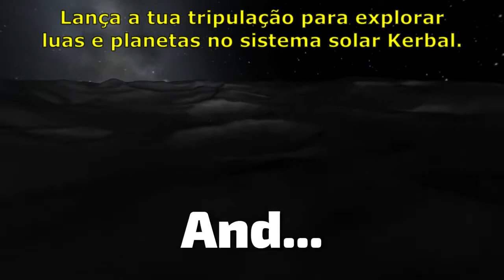JOGOS DE SIMULADORES (VÍDEO #3): MUITO DIVERTIDOS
VÍDEO 1: CITIES SKYLINES [SKYLINES DAS CIDADES] | FARMING SIMULATOR 19
VÍDEO 2: JOB SIMULATOR [SIMULADOR DE TRABALHO] | JURASSIC WORLD EVOLUTION [EVOLUÇÃO DO MUNDO JURÁSSICO]
VÍDEO 3: KERBAL SPACE PROGRAM ENHANCED EDITION | OVERCOOKED! 2 [COZIDO DEMAIS! 2]
VÍDEO 4: PRISON ARCHITECT [ARQUITETO DE PRISÃO] | RAILWAY EMPIRE [IMPÉRIO FERROVIÁRIO]
VÍDEO 5: SALARY MAN ESCAPE | STARDEW VALLEY
VÍDEO 6: TRAIN SIM WORLD 2020 | VACATION SIMULATOR [SIMULADOR DE FÉRIAS]